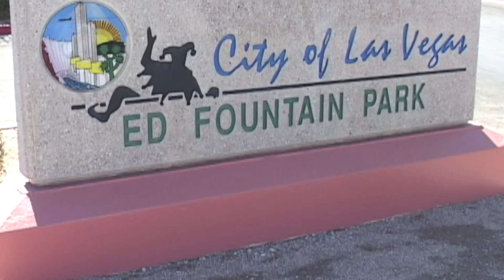ROCKY MOUNTAIN FC vs SERENO 01 WHITE BU15 CHAPMAN HD 1080p